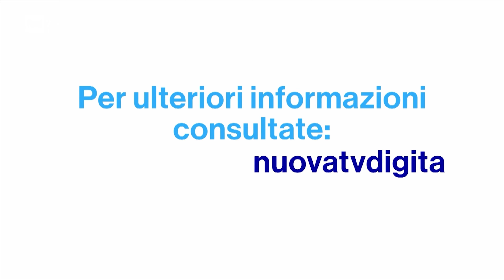PROMO TV RAI RISINTONIZZA IL TUO TV O DECODER HD - NOVEMBRE 2021 VERSIONE 1,2 ITA 4K 14/11/2021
Seguimi nei miei canali Telegram.